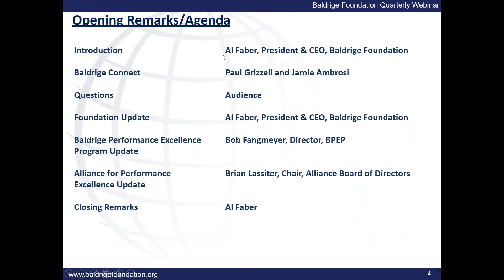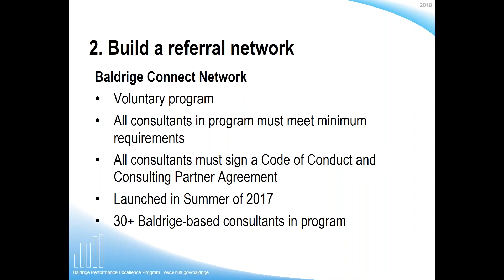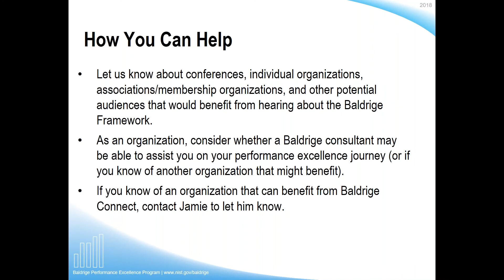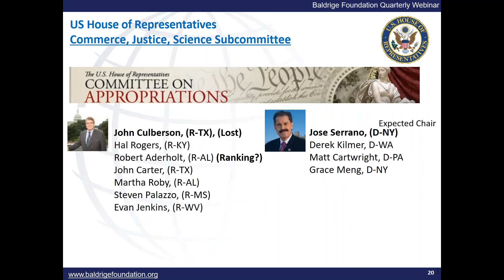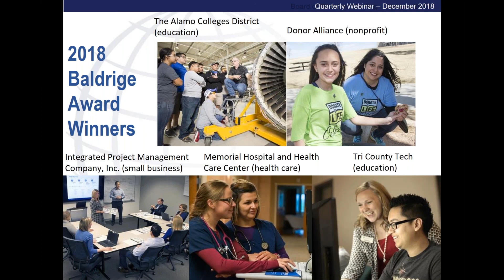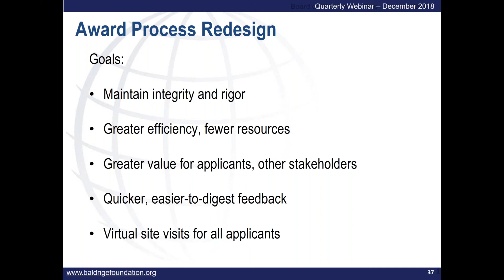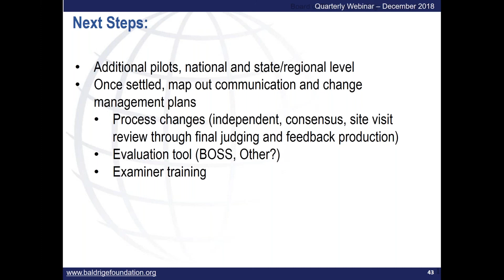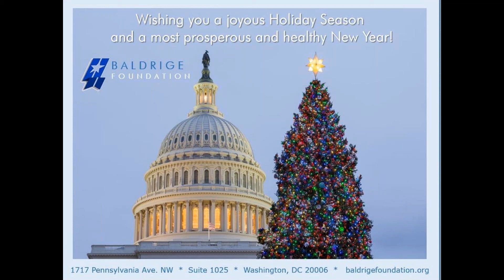Baldrige Foundation Quarterly Webinar December 2018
In addition to organizational updates from Baldrige Foundation President and CEO Al Faber, Baldrige Performance Excellence Program Director Bob Fangmeyer, and Alliance for Performance Excellence Chair Brian Lassiter, this quarter's webinar features a presentation by long-time Baldrige consultant Paul Ettinger, President of Core Values Partners, Inc., and Jamie Ambrosi Business Specialist at BPEP, discussing the Baldrige Connect Program.